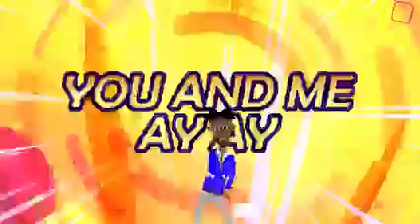SG Stories - Season 2 - Episode 1 "Secure With Janet Jackson"